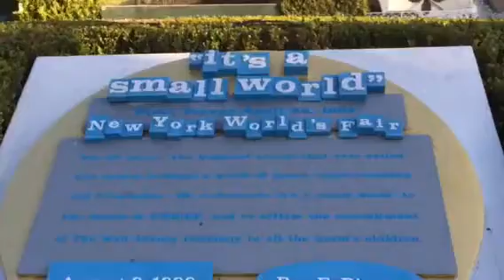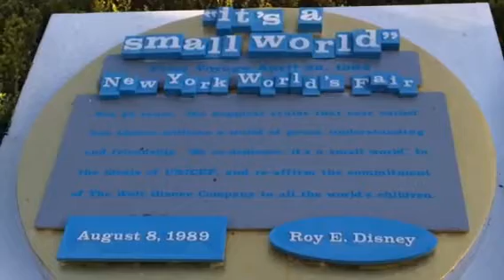It's A Small World Clock!